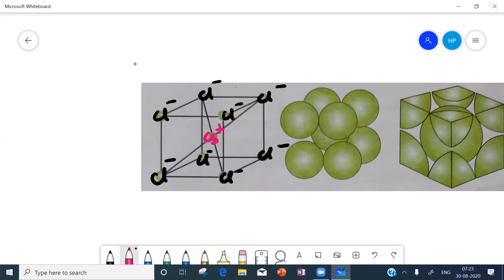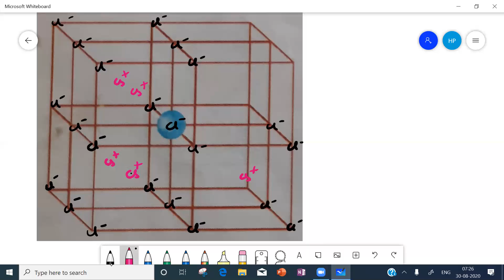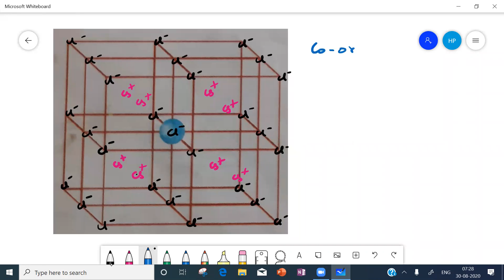solid state part 26 for class 12 jee & neet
Na2O & CsCl crystal structures & semiconductors ( intrinsic ) - ( 1 )